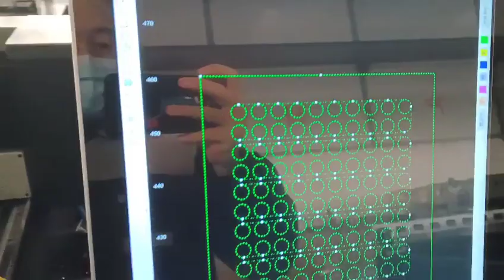LEAPION 3015 fiber laser cutting machine